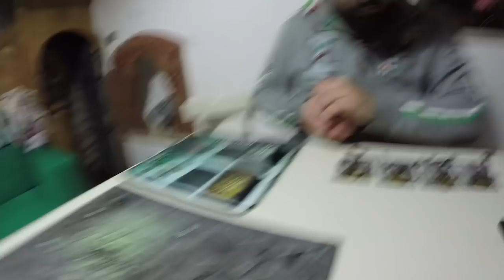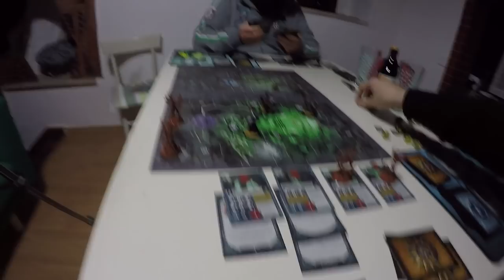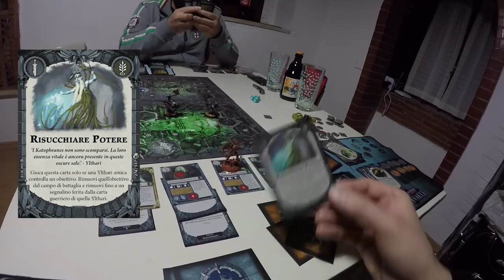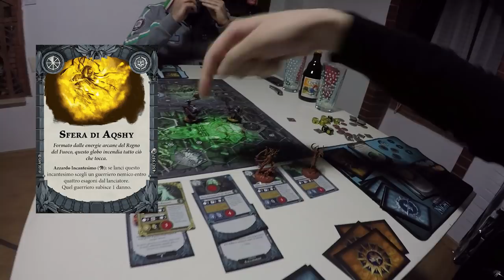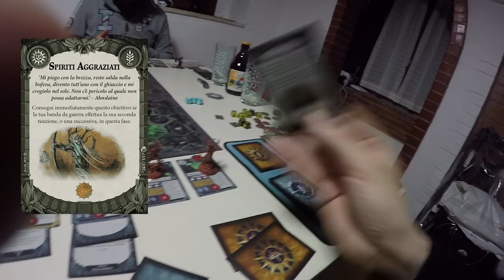Warhammer ITA Nightvault Battle Report: Ylthari's Guardians vs Ironskull Boyz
Ciro e Luca presentano una nuova partita con la nuova banda di Warhammer Underworlds Nightvault: I guardiani di Ylthari vs I Ragazzi di Ironskull
Una partita straordinaria sul filo del rasoio con un risultato sorprendente
Un nuovo test con la banda di Sylvaneth che si prospetta essere particolarmente interessate e trova la sua dimensione da Torneo

Nella prossima registrazione verrà utilizzata una telecamera in prima persona per cercare di creare nuovi punti di vista e capire quale sia la vostra preferita.

Channel Wargames Italia è aiutato da molti sponsor, se vuoi aiutarci anche tu a migliorare e realizzare contenuti sempre migliori puoi aiutarci cliccando qui

Hai delle domande per noi? Vuoi collaborare con il nostro canale?